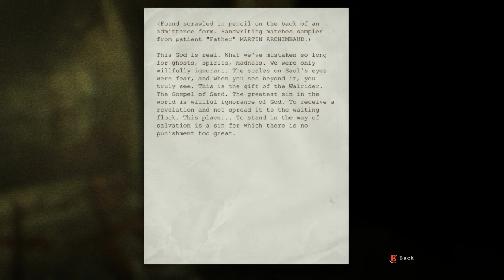Outlast - Part 4